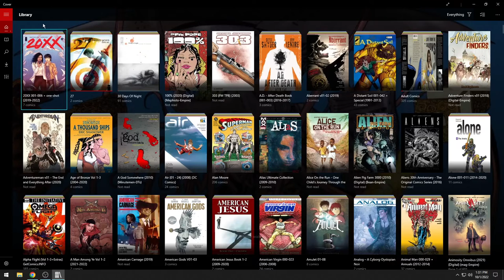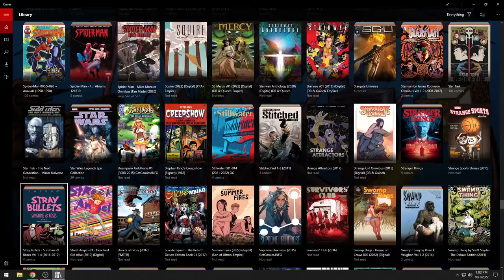My Digital Comics Collection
Enough to nearly fill a 1TB drive. Most of these are complete runs.